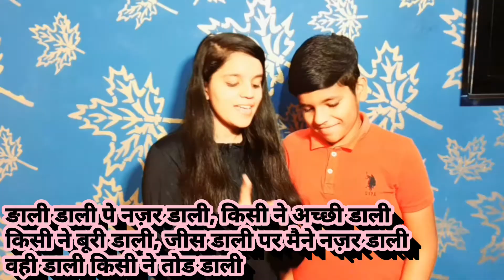tongue twister / brother vs sister